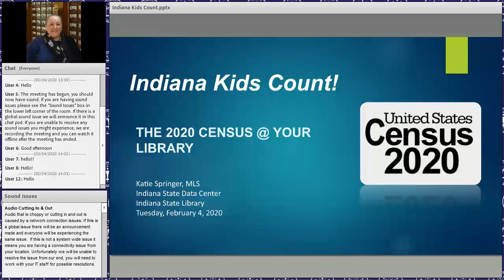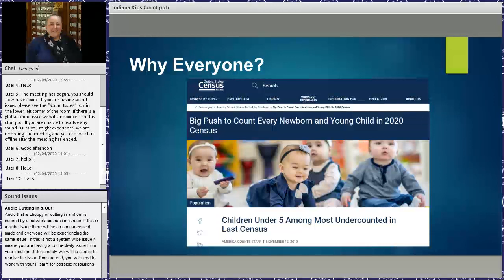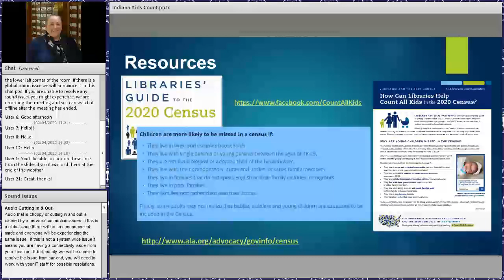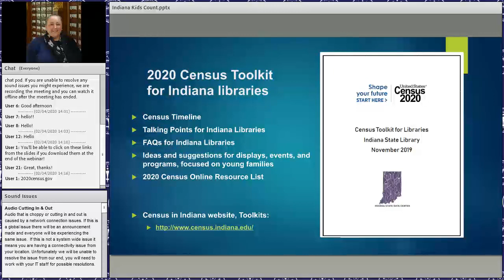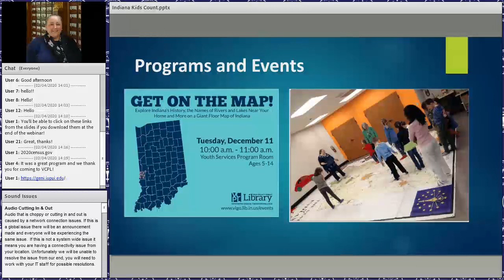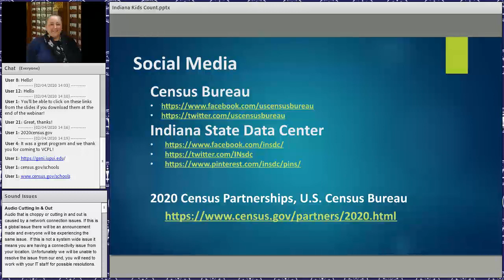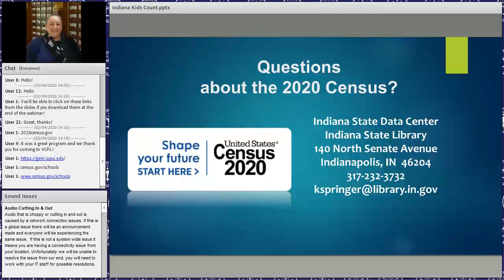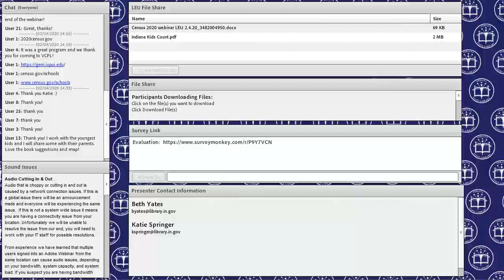Indiana Kids Count! The 2020 Census @ Your Library 2-4-2020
Why is the 2020 Census important for kids?

Children under 5 were the most undercounted part of the U.S. population in the 2010 Census, and between 2000 and 2010, the undercount was worse rather than better. If we don’t have a complete and accurate count of the young children in our communities, federal and state programs that benefit these kids don’t receive the right amount of funding they need to operate.

23% of people recorded in Indiana in the last census were ages 18 and under. That’s a major part of our population that requires an accurate count. You can help!

This webinar will explain the basics of the census and why it’s important. We’ll share resources for reading, programs, and activities you can implement now for your library, leading up to mid-March, when every household will receive an invitation to fill out the 2020 Census!

This webinar is eligible for 1 LEU for Indiana Librarians.  The following policy applies:  Any time a staff member views an online event (or a library purchases a site license for an online event) by any of the Training Providers Approved by ISL for LEUs, the library’s designee in an administrative or Human Resources role shall create and award LEU certificates in-house.